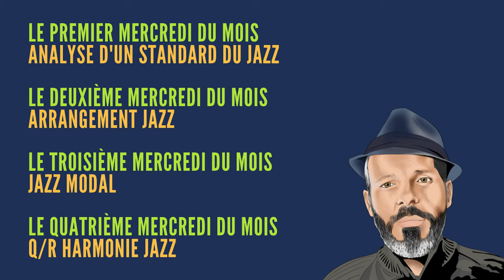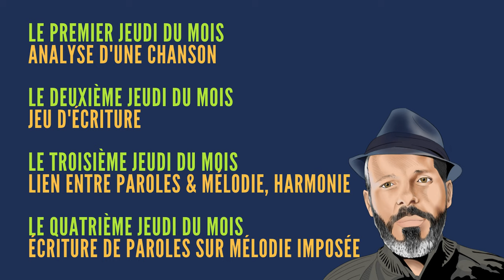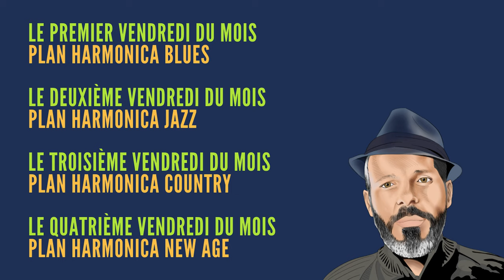VLOG 75 - programme des semaines à venir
Sons de la nature
Studio Box Mark II
best service

Lien direct vers cette vidéo